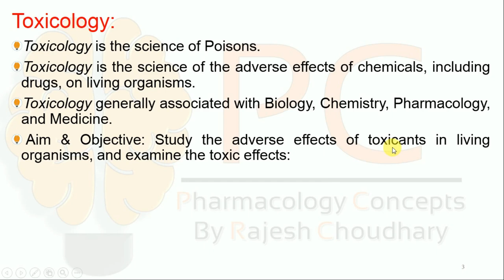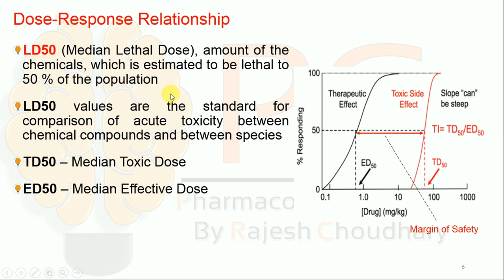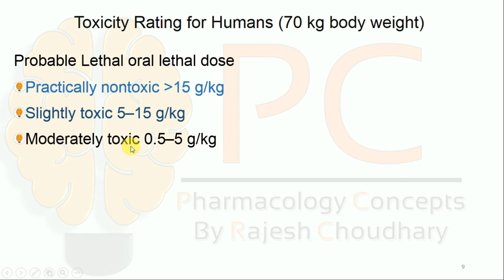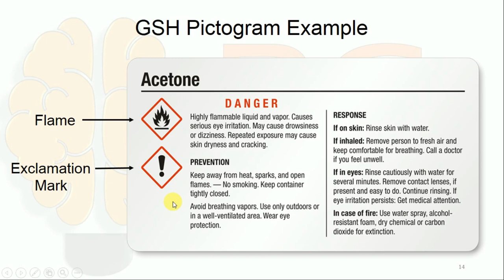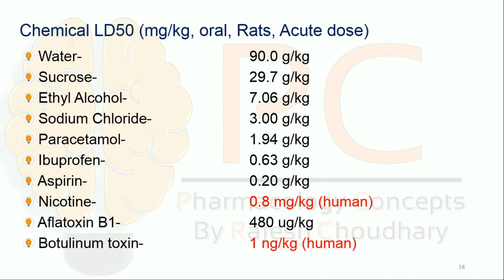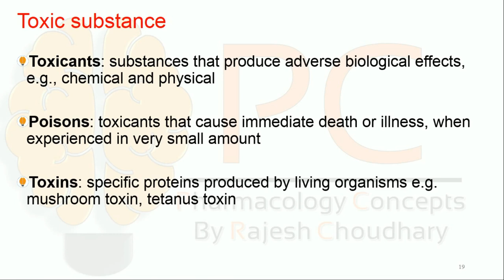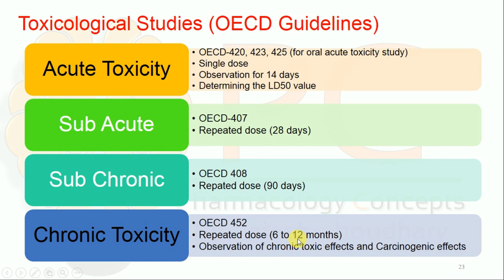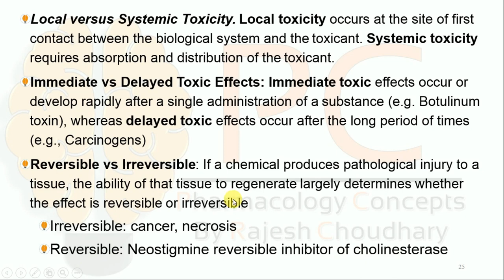Basic Introduction and General Principle of Toxicology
principle of toxicology in pharmacology | general principle of toxicology | pharmacology 6th semester
This video explores the basic Introduction and principles of toxicology, including LD50 values, dose response relationships in context to toxicology, Global Harmonisation Systems Classification and categoeirs of Chemicals based on LD50 values, GHS pictogram, OECD guidelines for toxicity studies, etc